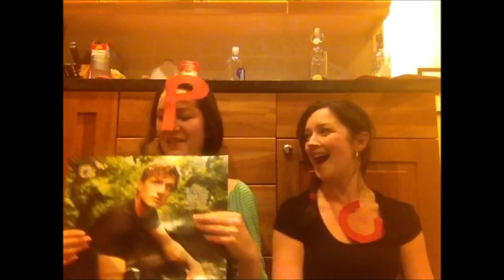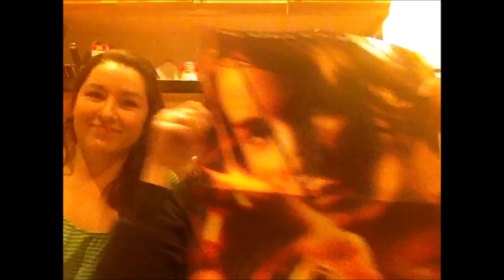Hose and Shows episode 5: HUNGER GAMES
Shooting Cinna-mon whiskey, we attempt to review the Hunger Games but are largely sidetracked by bad puns, dirty jokes, pushup contests, and more shots! With your drunk hostesses, @bellawonder and @lisacoronado. Special guest, @carollani. Don't watch this, Mom.